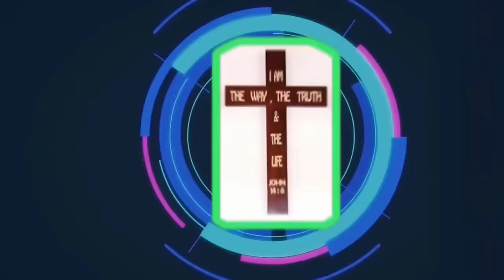Mục Sư Trương Quý | Làm thế nào để lời cầu nguyện Chúa đáp lời | Hội thánh nhà muôn dân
► Các bài giảng của các Mục sư được ơn-được sự sức dầu từ Đức Chúa Trời Ba Ngôi hiệp 1.